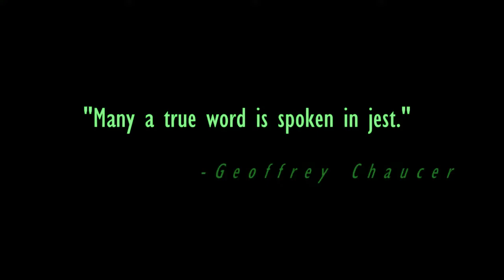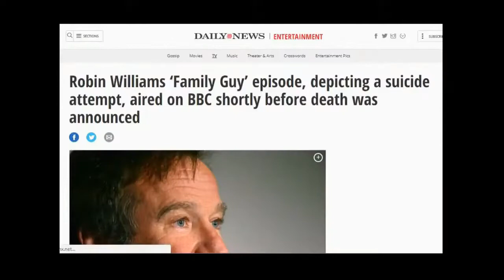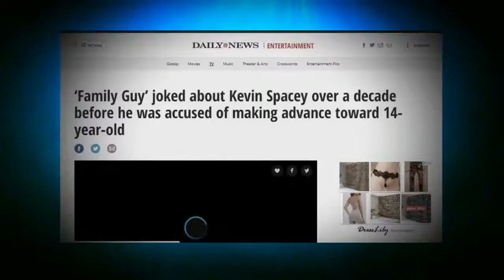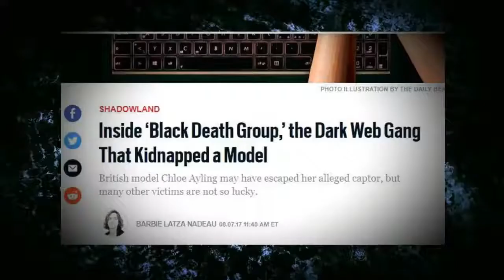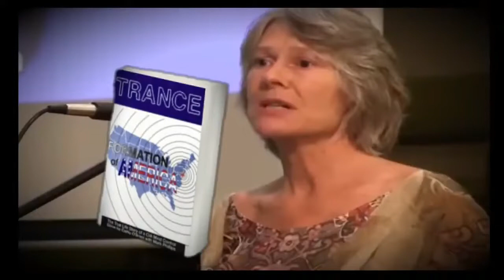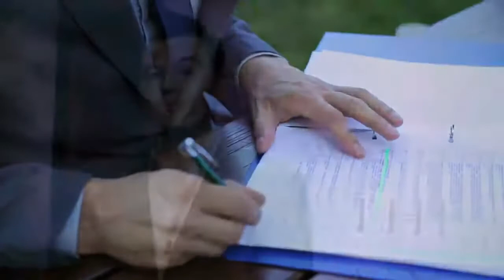Truth is Stranger Than Fiction...🦄🐒🦧🌌🏝️💎 🛸 🚀[JayMyersDocumentaries]💥🍌🌛🍎🍏🍐 🐄🎄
main channel got banned around 2019...🦧🌴

Original Title:
What Else Does Seth McFarlane Know - Family Guy Predictions

Jay Myers Documentaries🍌🍌🍌🍌🍌/5